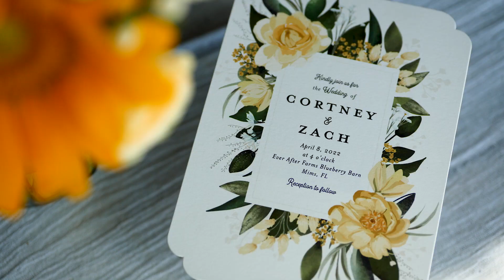Cortney + Zach Wedding Teaser // Ever After Farms U-Pick Blueberry Farm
"We've been invited here on this absolutely gorgeous day to share and celebrate with this absolutely gorgeous couple."

Cortney + Zach - 4.8.2022

ChiolaFilms.com

Ever After Farms U-Pick Blueberry Farm
Amanda Stratford Photography
Pastor Mike Weddings
DJ Shane Entertainment DJs
Two Chicks and a Pot
Cakes So Simple
Speciale Beaute
David's Bridal
Espresso Yourself Mobile Coffee
@Nicole Marie Bridal